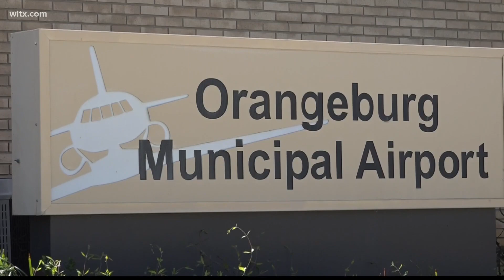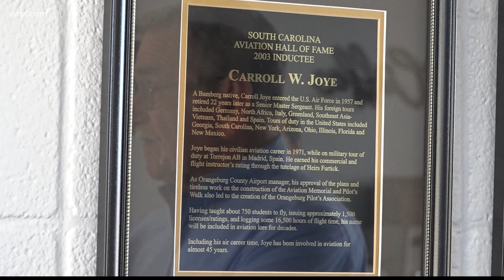Orangeburg renames airport terminal after Carroll Joye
Joye served in the U.S. Air Force for 22 years and taught over 750 students to fly and logged over 30,000 hours of flying throughout his career.